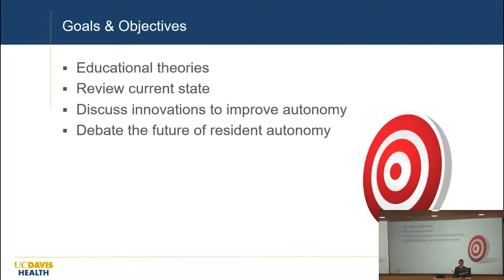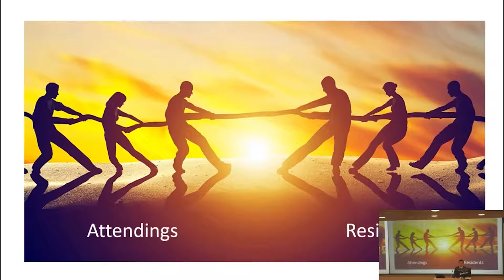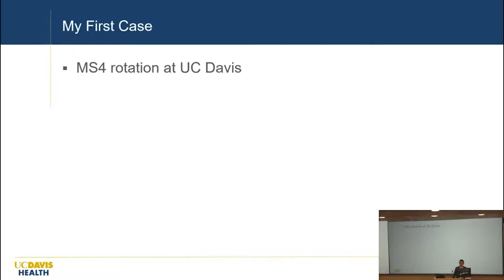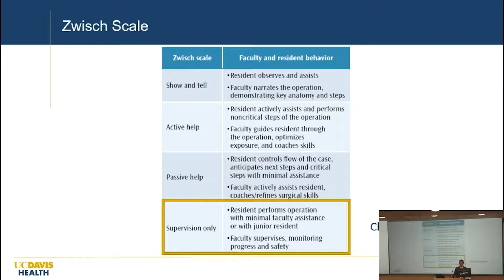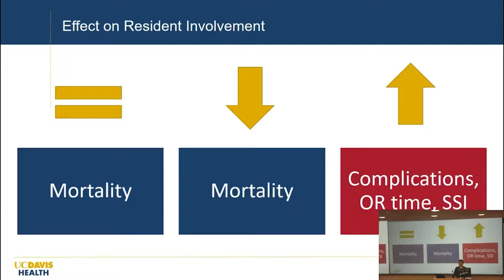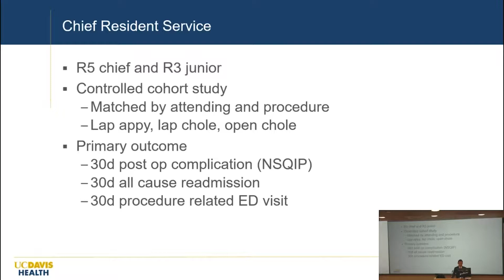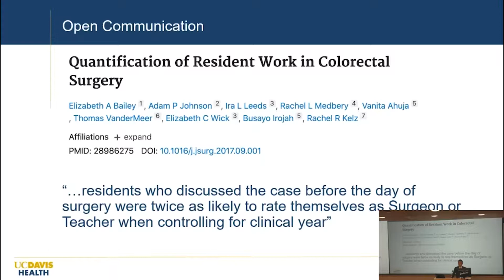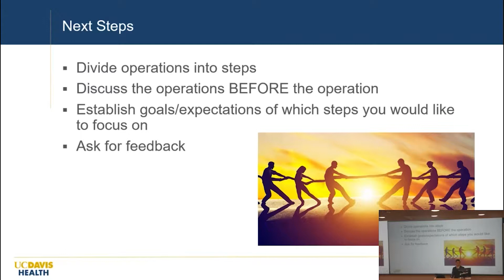The Autonomy Crisis: The Balance Between Resident Autonomy & Patient Safety - Cole Nishikawa, MD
Presented: 06/16/2020
Department of Surgery Grand Rounds
Presenter:   Cole Nishikawa, MD
Title: The Autonomy Crisis: The Balance Between Resident Autonomy & Patient Safety